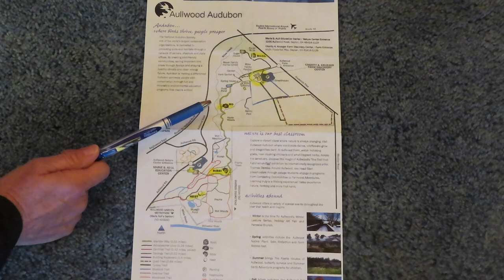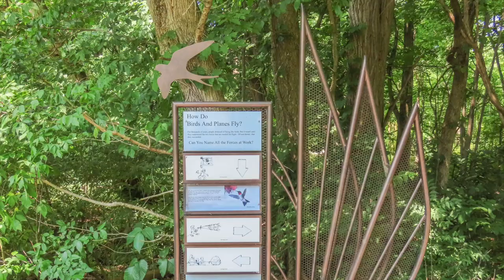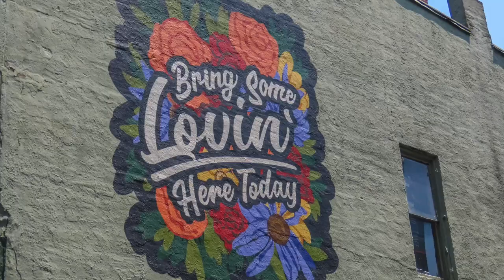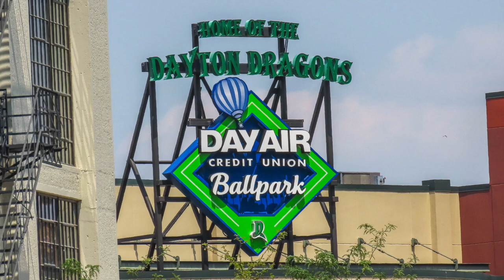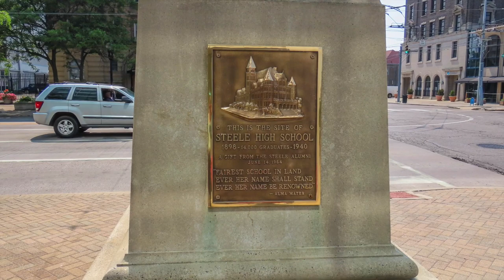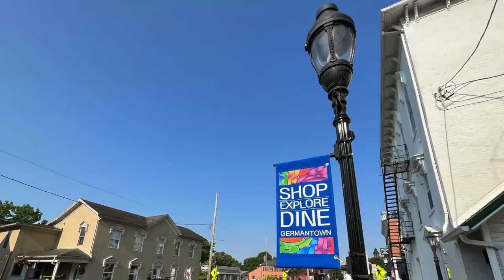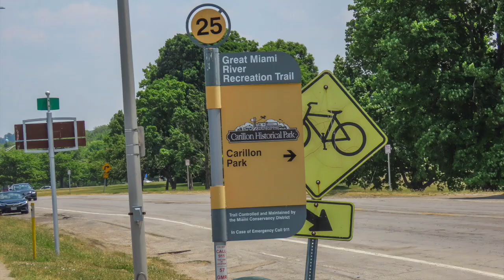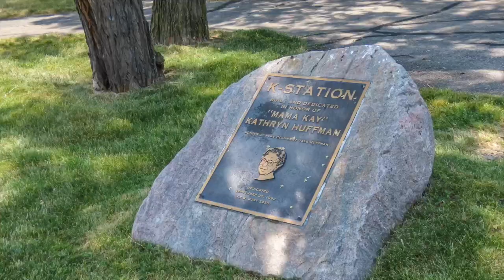Dayton, Ohio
Exploring Dayton, Ohio from June 7th to 9th, 2023. Camping in Dayton KOA. Hiking in Aullwood Audubon Center & Farm, Wandering the streets of downtown Dayton and the Oregon District. Enjoying at treat at the Creamery in Germantown. Cycling the Great Miami River Recreational Trail. Savoring lunch at the Carillon Brewery at Carillon Park. Cooling off with some ice cream in Miamisburg.

Grace Alone - Instrumental Version - Ben Potter
Verve - Assaf Ayalon
Only the Brave - Steven Beddall